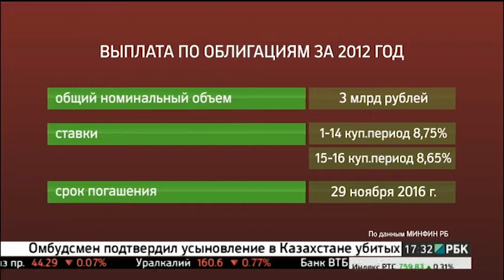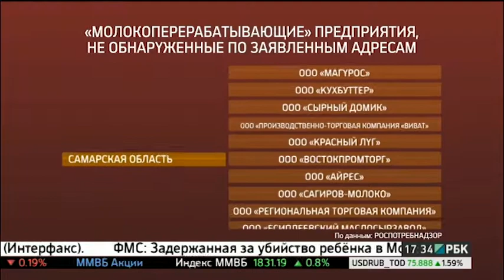Новости 29.02.2016 17-30